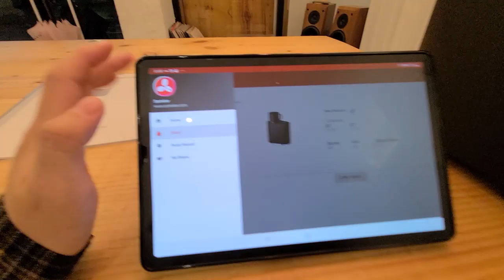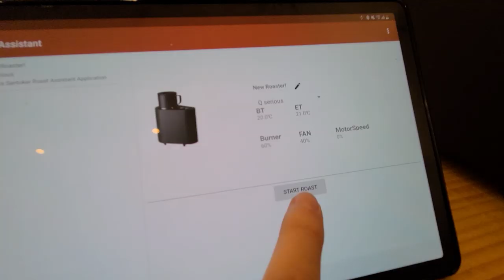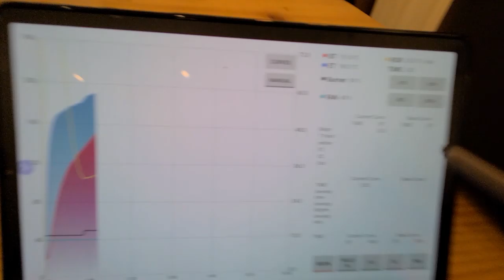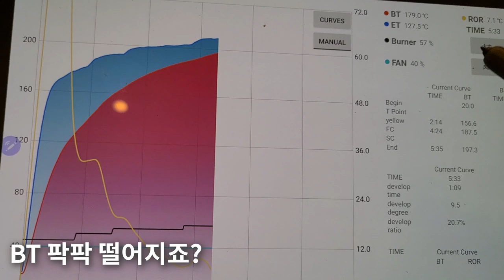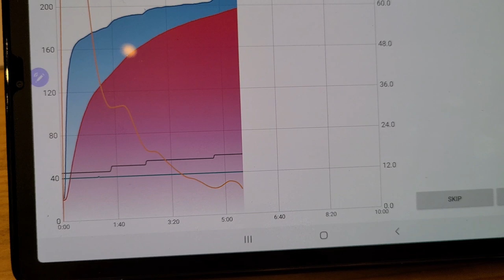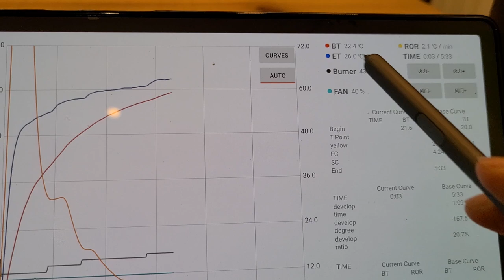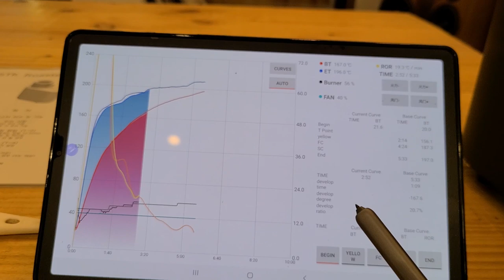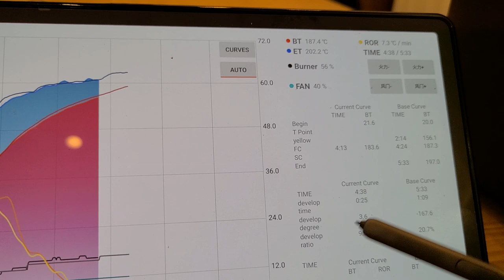STK Sample Roaster 내가 사서하는 리뷰 | 샘플로스터 샘플로스팅 로스터 커피 이카와 rost